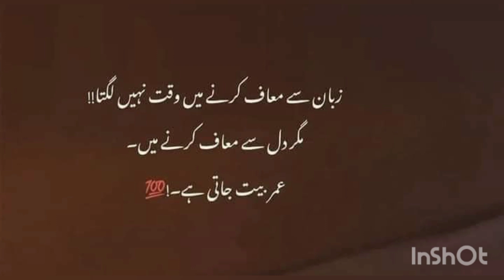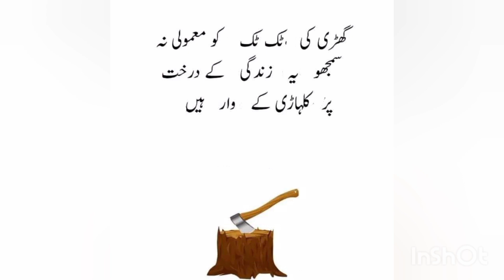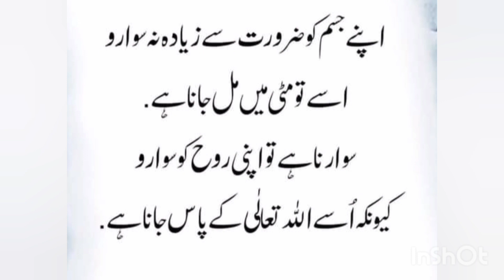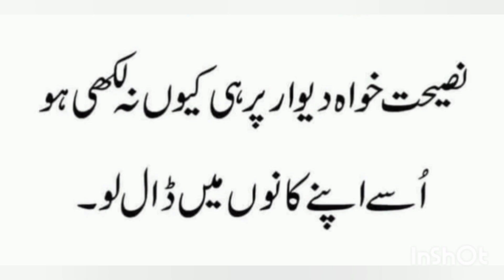Motivational Quotes 💫|Rukhsana Nazir Official